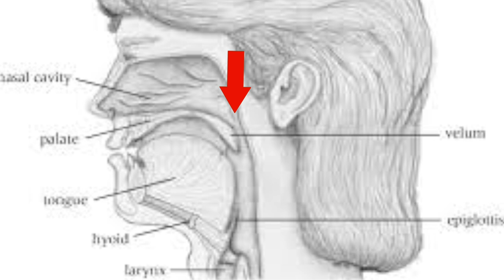How to Sing in MIX VOICE by Controlling Your Nose Hole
Hi everyone!

Controlling your nasal port by raising and lowering the soft palate is a really good way to learn how to sing in a more thinned out coordination (the vocal folds are stretched more than they could be), or what some people call a "mix".

I think nasality is just a piece of the puzzle, and a good training device for mix voice because it will prevent singers from belting or "pulling up" there lower voice (ei. chest dragging).

Nasality is certainly not required, but a good tool to have at your disposal.